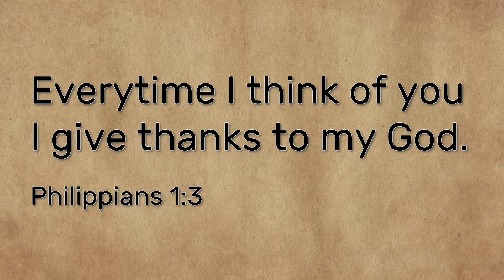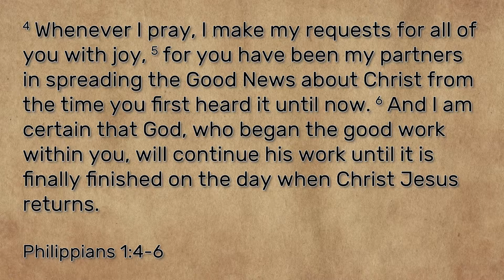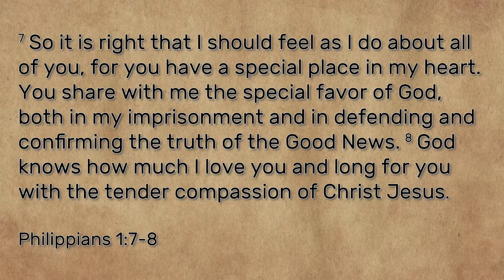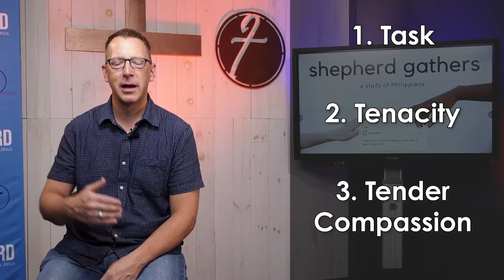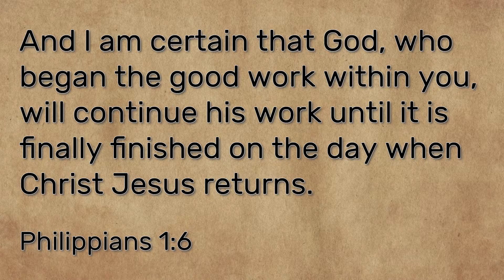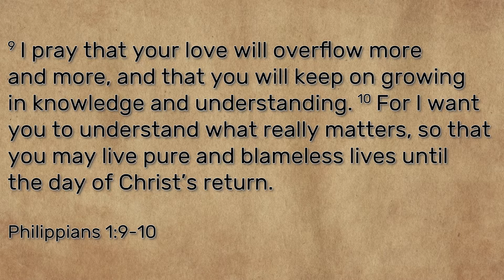Shepherd Gathers Sept. 22 - I Think, I Thank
Pastor Scott dives into Philippians 1:3-11, continuing the study of Philippians in the 3rd episode of this season of Shepherd Gathers

Can We Pray for You?

Shepherd of the Desert in Scottsdale, Arizona, exists to lead people to follow Jesus.

We seek to be a church who gives glory to Christ above all else, welcoming all people to join us in worshiping Him.  We desire to be a church that is constantly growing closer to Christ while also growing closer to each other.  And we strive to be a church that is actively engaged in the mission of God in Scottsdale, throughout our nation, and across the whole world.

Shepherd is a place to find family. We have three campuses, offering a variety of worship services.

SHEA CAMPUS (96th St. & Shea Blvd.)
MOUNTAIN VIEW CAMPUS (94th St. & Mtn. View Rd.)

DIGITAL CAMPUS (on your time | @your location)

Do I have to forgive?

Video blogs on subjects from Star Wars and Bitcoin to grief, addictions and judgy Christians.